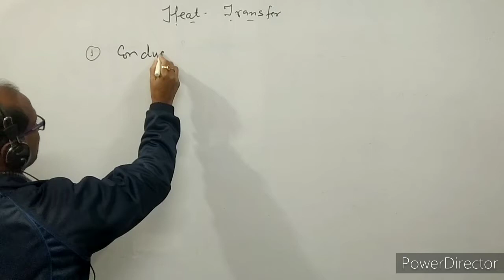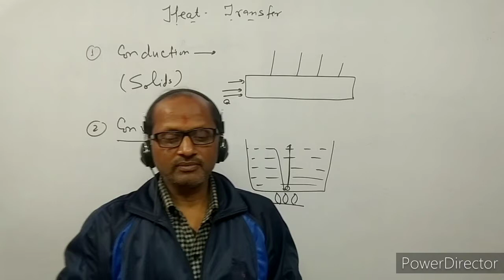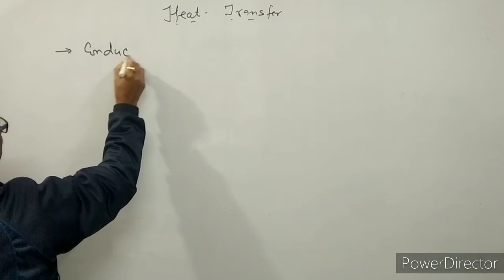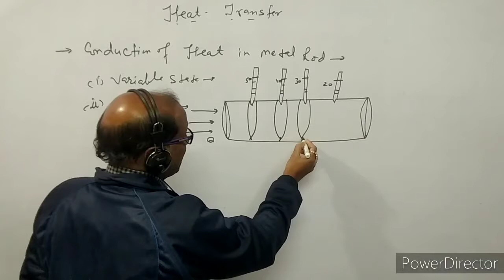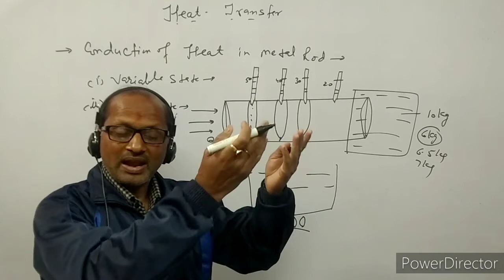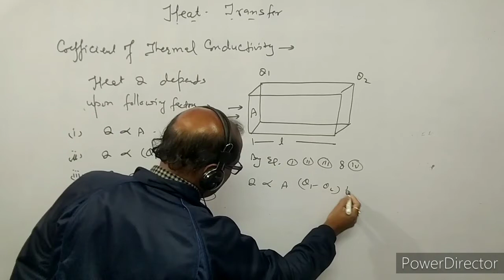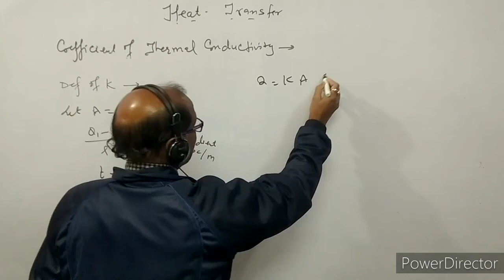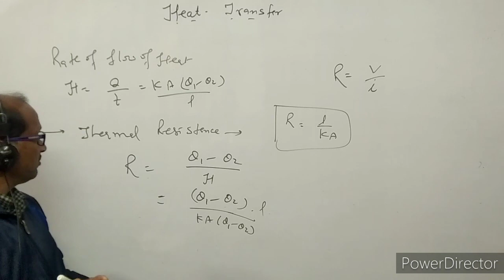XI- 11.1: Physics, Thermal properties of matter, Conduction, Convection & Radiation: BY- A. Prakash.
In this video I have discussed about the mode of transfer of heat i.e. conduction, Convection and radiation.
I have also discussed about coefficients of thermal conductivity.